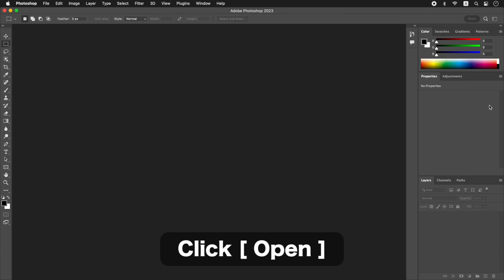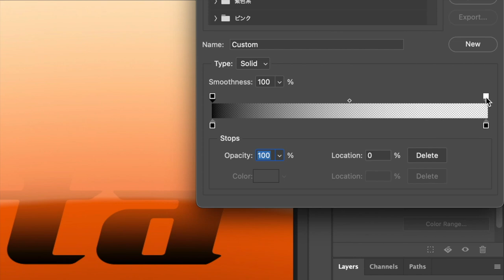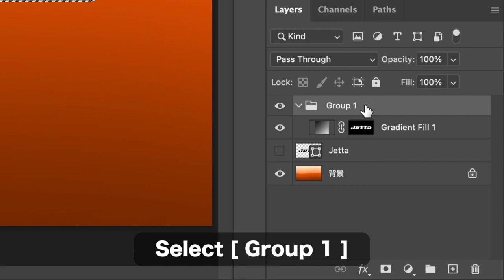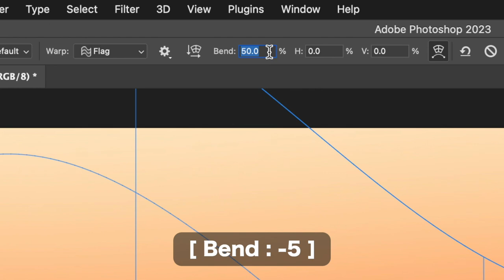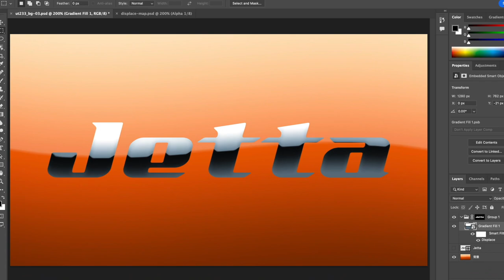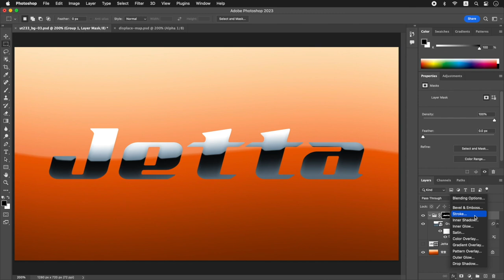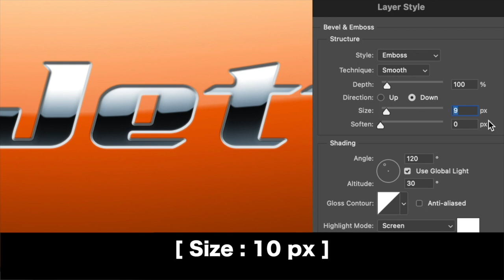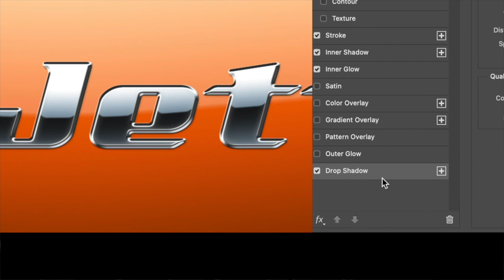Text Effects of Car Emblem on Chrome Plating in Photoshop 2023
For example, when creating a graphic for a logotype attached to an actual product, it is necessary to have a technique to arrange it without damaging the image of the material and texture. Plating emblems, which are often found on passenger cars and home appliances, are typical examples. Let's express realistic glossiness graphically.

Contents:
00:00 Introduction
[STEP-01] Create the specular surface
00:38 Create gradient
03:51 Transform gradient
[STEP-02] Distort the specular surface
05:30 Create displace map
06:58 Apply Displace
[STEP-03] Add a metallic texture
07:49 Set Stroke
08:50 3D settings
09:46 Add diffused reflection
10:22 Add highlights to edges
11:18 Set Drop Shadow

Gips strategy: Observant becomes strength!
The real that is needed in design is the abstract feeling of the thing. There is a need for keeping things tidy techniques to express texture. It is the observation power to see things that can realize them. Normally, to make text look 3D, cast shadows in the opposite direction to the angle of incidence of the light source. However, with metals, which have the property of diffuse reflection, the point is the "tone distortion" which is in the opposite direction.